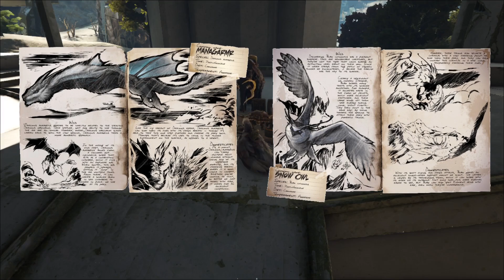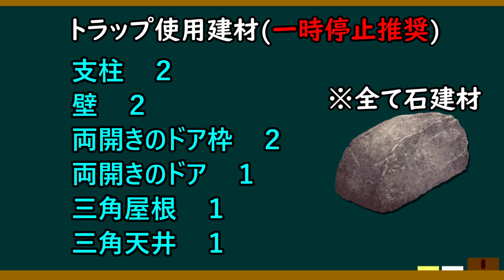【ARK】PS4版のデータまで進めるエクスティンクション生活③「雪原の有能生物」【Extinction】【PC版Ark: Survival Evolved実況】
フクロウモフりたい
後新コントローラーのカチャカチャ音結構大きいね…

テイム速度       6倍(デフォ2倍)
経験値倍率       6倍(デフォ2倍)
採取量               2倍(デフォ1倍)
恐竜の採取量   4倍(デフォ3.2倍)
(公式の等倍が2倍になったのがローカルでも適応されたので変えました
採取量も2倍になってるかはわかんないです、石拾っても3個のままでした)
最大難易度on
シングル設定on

嬉しいです！励みになります！
いつも高評価してくれる方に感謝